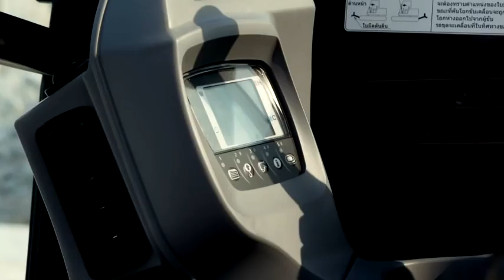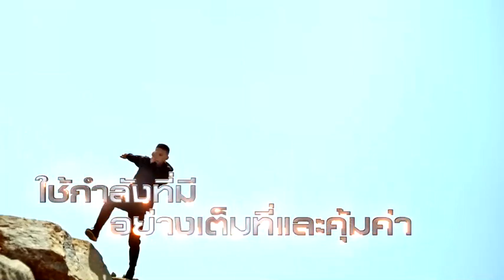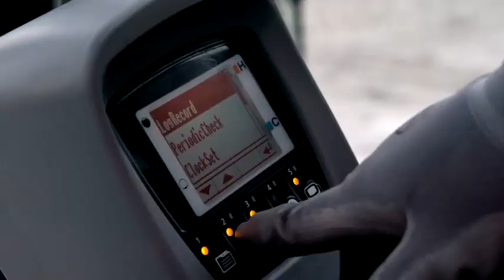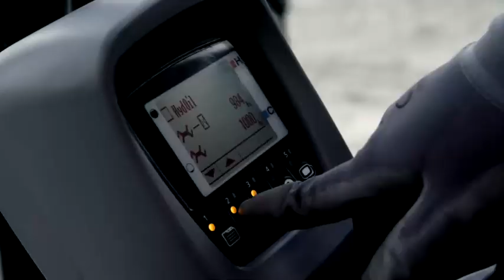มาดูกัน รถขุดคูโบต้ารุ่นใหม่ จะโดนใจรึเปล่า ❓รถขุดคูโบต้าขนาด 3 ตัน เปิดตัวใหม่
มาดูกัน รถขุดคูโบต้ารุ่นใหม่ จะโดนใจรึเปล่า ❓
👉  รถขุดคูโบต้าขนาด 3 ตัน เปิดตัวใหม่ถึง 4 รุ่น KX033, KX033 (AC), U36 หรือ U36 (AC) มีทั้งแบบมีตู้แอร์ และไม่มีตู้แอร์ ที่สำคัญมาพร้อมประสิทธิภาพที่เหนือกว่า ถูกใจทั้งสายลุย แขนยาว ขุดลึก และ สายเนี้ยบ ทำงานได้ในที่แคบ

ใครอยากเห็นภายในห้องโดยสาร มาดูแบบ 360 องศาได้เลยที่